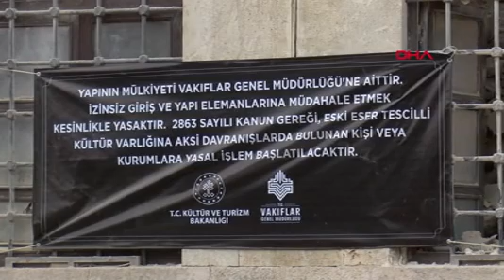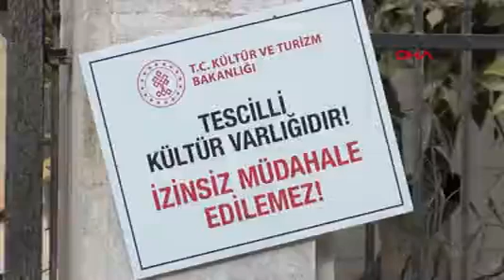Dünyanın Aydınlatılan İlk Caddesindeki Tarihi Yapılara Bakanlık Uyarı Tabelaları Astı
Asırlar boyunca birçok medeniyete ev sahipliği yapan merkez Antakya ilçesindeki çok sayıda bina, 'asrın felaketi' olarak nitelendirilen depremlerde yıkıldı. Antik Çağ'da Orta Doğu zenginlerinin alışveriş merkezi haline gelen ve geceleri de meşaleler kullanılarak aydınlatıldığı bilinen Kurtuluş Caddesi'ndeki yapılar da depremde ağır hasar aldı. Kurtuluş Caddesi'nde yer alan binaların büyük çoğunluğu depremlerin ardından yıkılırken, 'ışıltılı' haliyle tarihe geçen caddeden geriye büyük bir enkaz ile hüzün ve anılar kaldı. Kurtuluş Caddesi'ndeki tescilli tarihi yapılar Kültür ve Turizm Bakanlığı tarafından koruma altına alındı. Bakanlık tarafından asılan tabelalarda “Tescilli kültür varlığı izinsiz müdahale edilemez" uyarısı yer aldı.

Dünyanın aydınlatılan ilk caddesindeki tarihi yapılara bakanlık uyarı tabelaları astı
“FELAKETTEN ÖTESİ"

Antakya'da imamlık yapan Musa Esatoğlu, "Ben din görevlisiyim, imamım. Bu cadde dünyanın ilk ışıklandırılan caddesi. Tarih kokan bu caddenin şu an olduğu hale inanamıyoruz değil, inanmıyoruz. Bu bir felaketten ötesi. Söylenecek çok şey var ama boğazımız düğümleniyor. Şu an telefon rehberimde 200'e yakın ölü var, rehberime bakamıyorum" diye konuştu.

“CIVIL CIVILDI, ŞİMDİ ENKAZ"

Çevre sakini Mustafa Parıldak ise,“Eski hali çok renkliydi, cıvıl cıvıldı. Şimdi enkaz" dedi.